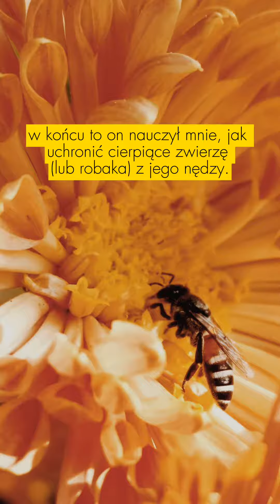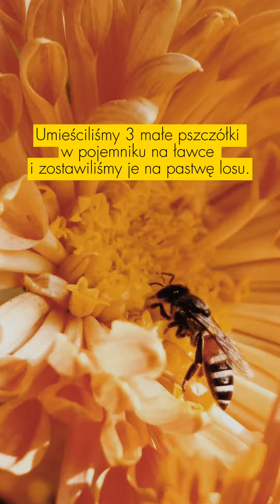Historia o pomocy od rodziny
Historia o pszczołach, od których moglibyśmy się uczyć.